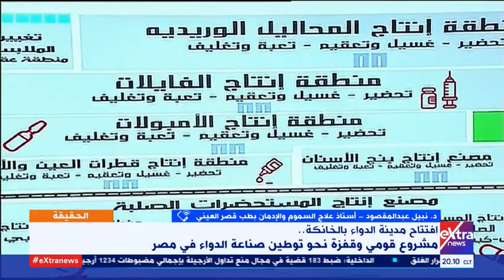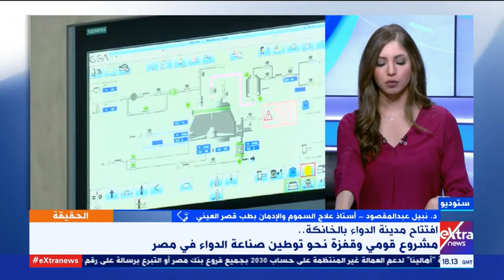الحقيقة | مكاسب مصر من إنشاء مدينة الدواء.. وجهود دعم مصابي التوحد (حلقة كاملة)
1 أبريل 2021